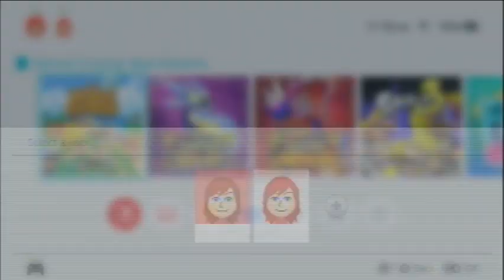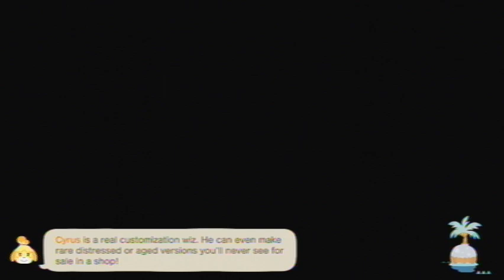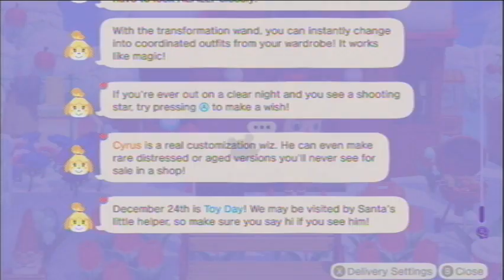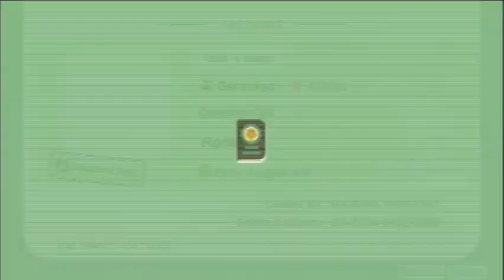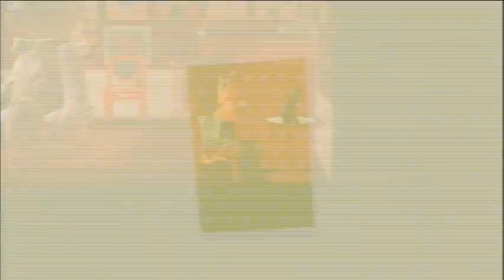Animal Crossing: New Horizons [Day 1008]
Played on: December 22nd, 2022 (UTC-5:00)

Current Neighbors
Felicity
Gabi
Kiki
Chrissy
Purrl
Francine
Mint
Pippy
Mitzi
Muffy